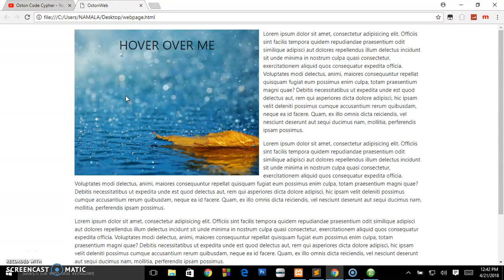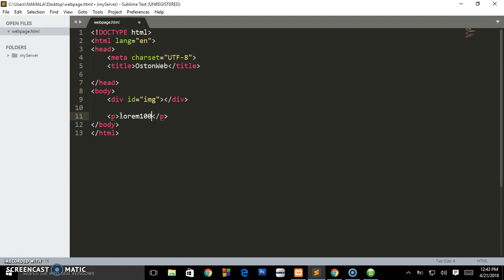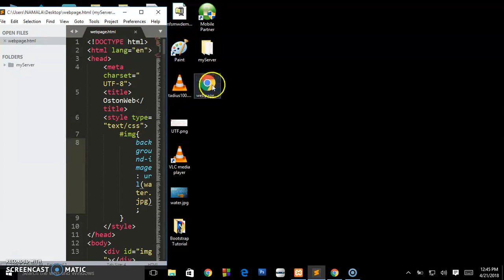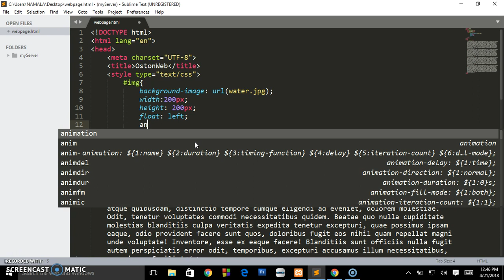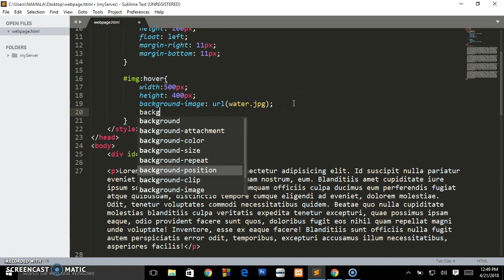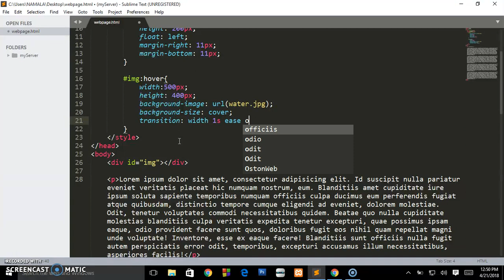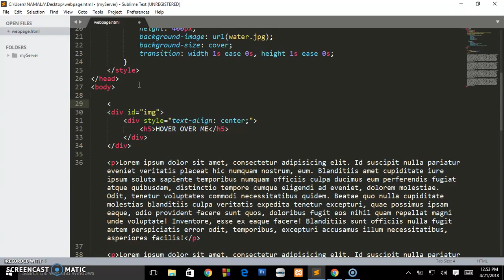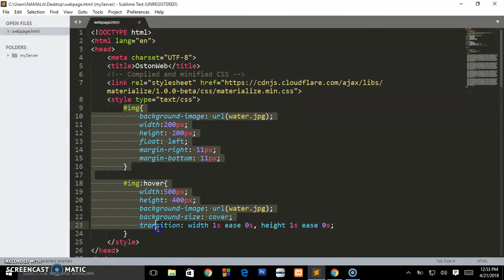Creating a simple Animated webpage - HTML & CSS only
I this simple tutorial i will show you how to create responsive animated webpage using only HTML & CSS.

Join Oston code cypher channel  today and get your life time tutorials for free!

Learn how to build websites and apps, write code, or start a business on your own. Learn from over 1,000 videos created by himself the expert  on web design, coding, business, and much more.

 Oston code cypher channel  teaches the in-demand technology skills you need to land your dream job.